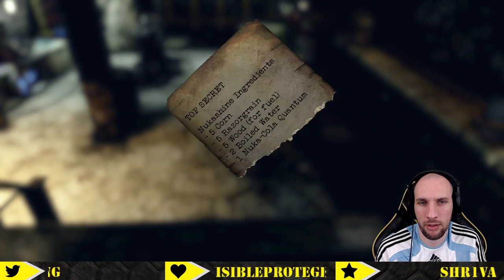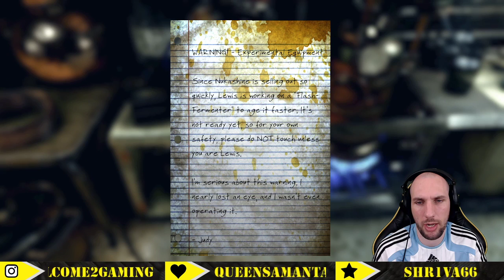Making Nukashine | Fallout 76 Full Gameplay Part 2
It's time to get making Nukashine!
Join me as I finally explore the wasteland of Appalachia thanks to the kindness of one of my viewers who bought me Fallout 76.

This is Fallout 76 Full Gameplay Part 2 so make sure to subscribe to see me take on many other missions from Fallout 76 as well as some of the other content in the game such as Nuclear Winter and the Daily Operations.